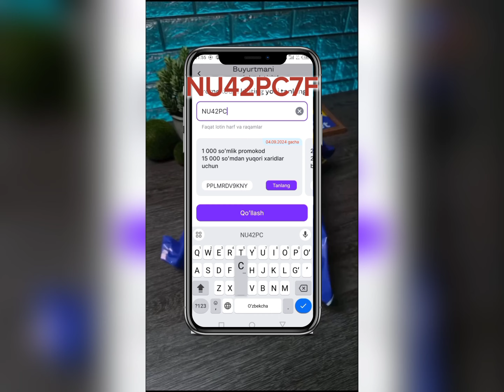Uzum Market promokod o'zgardi 2025 ✅️ 9E4Y6O2 -30.000 chegirma beradi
🟣 Uzum Market promokodlar

✅ K9W214H - 45.000 so'mdan boshlanuvchi birinchi buyurtmaga -15.000 so'm
✅ 65OLV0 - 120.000 so'mdan boshlanuvchi birinchi buyurtmaga -40.000 so'm
✅ 304E0K - 180.000 so'mdan boshlanuvchi birinchi buyurtmaga -60.000 so'm chegirma beradi 🔥🔥🔥
✅ O1M2WA - birinchi 100.000 so'mdan boshlanuvchi buyurtmangizga -10.000 so'm chegirma;
✅ DK15Y9LU - 900.000 so'mdan boshlanuvchi RASSROCHKA buyurtmangizga -40.000 so'm chegirma;
✅ NU42PC7F - 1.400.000 so'mdan boshlanuvchi RASSROCHKA buyurtmangizga -90.000 so'm chegirma ;
✅ Y73W00L - 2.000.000 so'mdan boshlanuvchi barcha RASSROCHKA buyurtmangizga 220.000 so'm chegirma beradi 🔥 🔥 🔥
Sayt aksiyalari bilan qõshiladi!